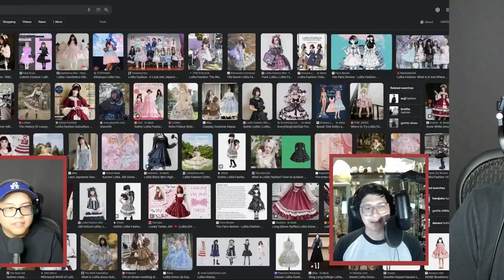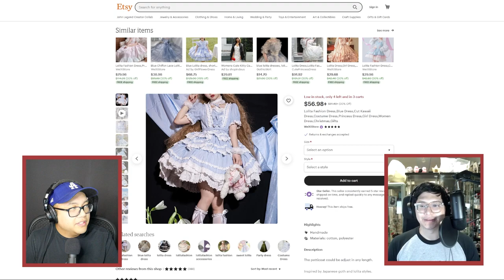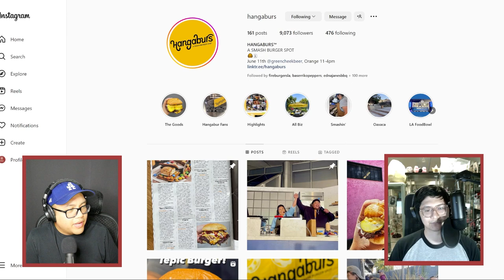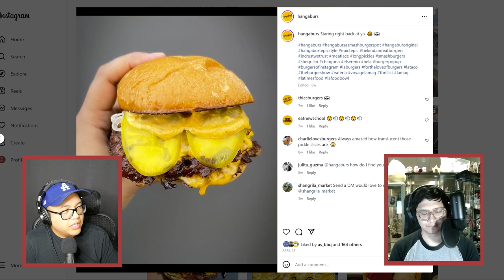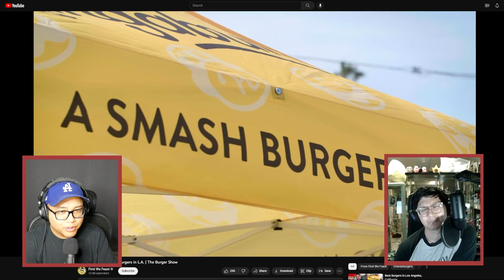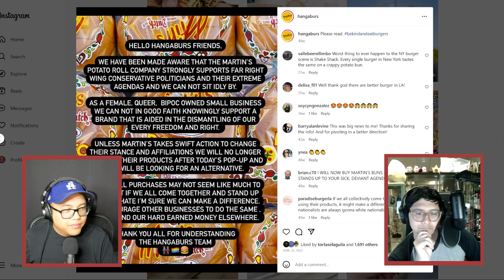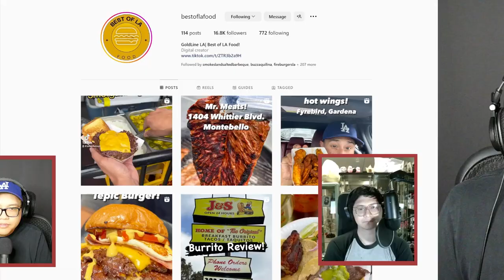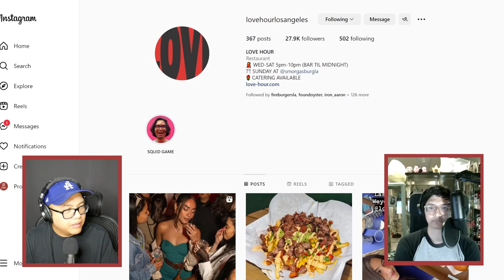25 - Hangaburs | One of Each! The Dumb & Hungry Podcast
In this episode we discuss friends, ham, and parfaits.
Timestamps
0:00 Intro
0:28 Ketchup
0:48 International Lolita Day
2:30 Yellow House Is Dead! Long Live Anju House!
4:08 Disney Merch
6:05 Deconstructed Parfaits
9:30 Eating
10:02 Little Dynamite
11:50 Battambong BBQ
13:08 Proudly Serving
13:58 Long Beach Creamery
14:12 Shady Grove
15:24 Tam’s and the search for the Western Bacon Cheeseburger
18:30 Smorgasburg Burger Day with David (see Aftershow)
19:13 Food Holidays?
21:01 Yellow Paper with Friends
22:30 Kansha
23:28 Hangaburs
27:25 Our Good Friend Maria
29:24 First visit in El Sereno
39:05 Another El Sereno popup
41:58 The Hills of El Sereno
42:19 Maria is a Great Friend
44:28 it’s not sus
46:44 Sara’s Market + On the Go LA truck
50:57 Pandemic pickup
53:15 The Hills of El Sereno again
54:31 Pics with Maria
56:50 Other features
59:14 New buns
1:03:08 Crunchwrap it up
1:03:53 Outro
1:05:00 Aftershow
1:05:30 Smorgasburg Burger Day with David (BestofLAFood)
1:08:43 Softies
1:10:51 Love Hour
1:12:55 Yi Cha
1:15:08 New York’s Chopped Cheese
1:16:49 Amboy and The Theta burger
1:19:27 Nilly’s with Jose
1:24:27 Outro for real
Show Notes
Hi!
🍽 Also On: Spotify | Stitcher | Overcast | Amazon Music | iHeartRadio | Pocket Casts